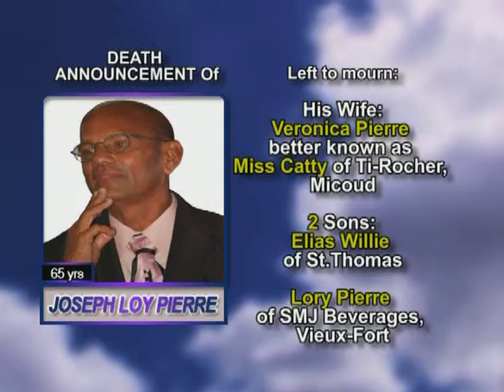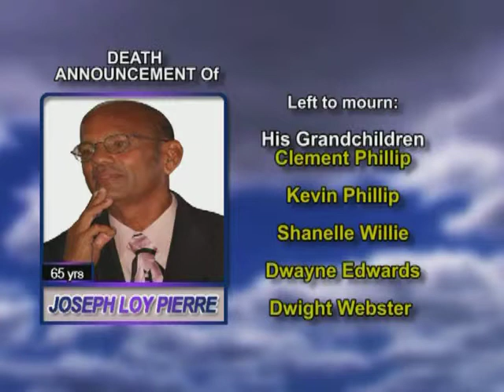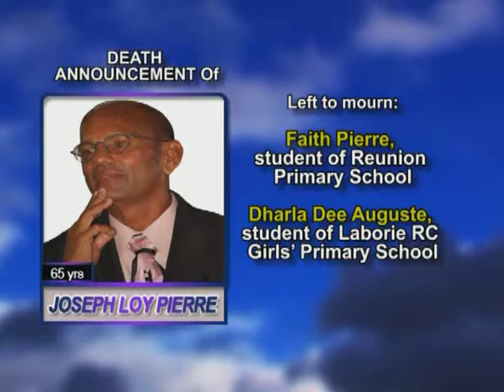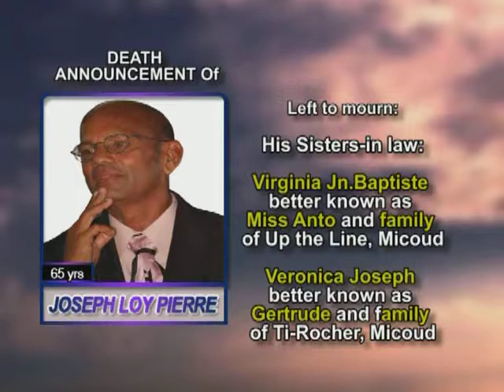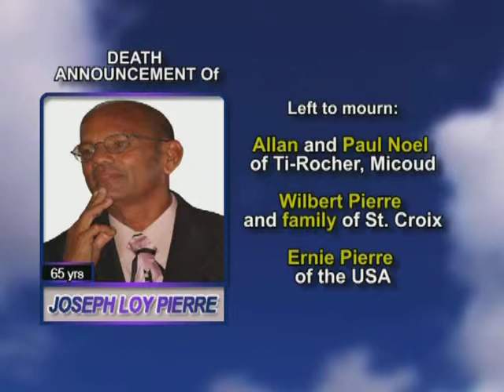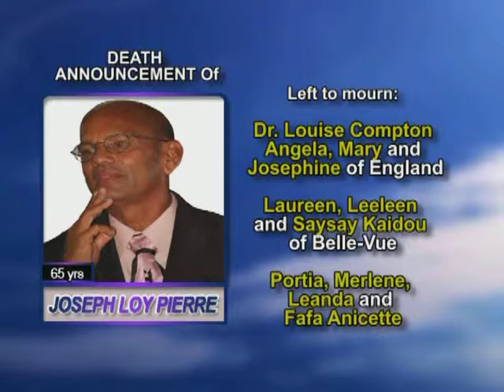Joseph Loy Pierre